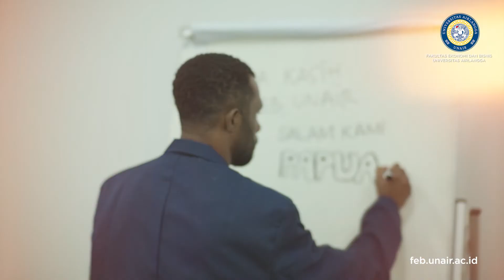WISUDAWAN PENERIMA BEASISWA AFIRMASI ADIK PAPUA PERIODE OKTOBER 2022